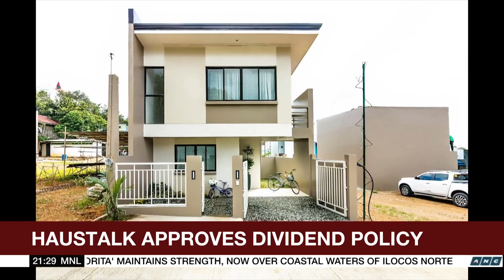PH shares fall below 6,700 as profit-taking continues | ANC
The World Tonight: The Philippine Stock Exchange Index was not spared from the regional slide on Tuesday as investors continue to pocket gains from the recent rally.